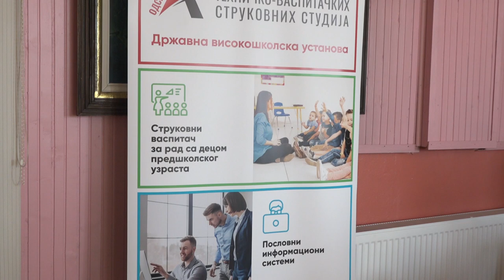PRIJEMNI ISPIT NA ODSEKU AKADEMIJE ATVSSS